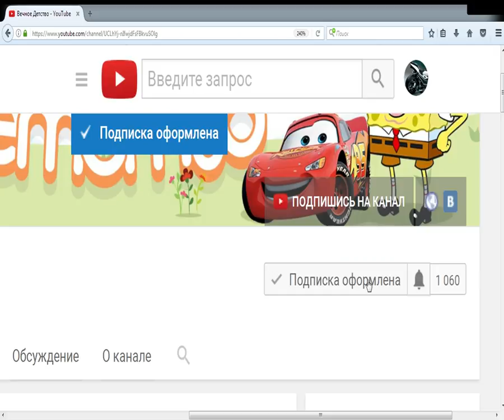Dragon Hills ПрохоДим ИГРУ Принцесса на драконе (Драгон Хиллс) Игровой мультфильм для детей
SUBSCRIBE Играем в игру Драгон Хилс (Dragon Hills) Приручаем дракона и боремся с армией людей, которые хотят нас уничтожить, разбиваем их замки и деремся с различными боссами в игре Dragon Hills. Катаемся принцессой на драконе.